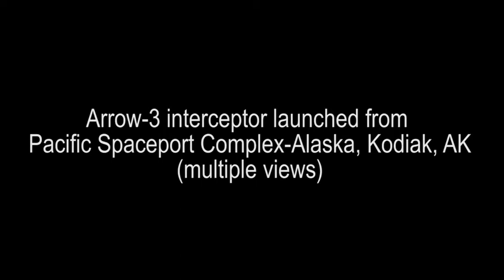ARROW WEAPON SYSTEM SUCCESSFULLY ENGAGES BALLISTIC MISSILE TARGET (2019) 🇺🇸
🔴 [Author]:
Courtesy Video

🔴 [Unit]:
Missile Defense Agency

🔴 [Description]:
The Israel Missile Defense Organization (IMDO) of the Directorate of Defense Research and Development (DDR&D;) and the U.S. Missile Defense Agency (MDA) completed a successful flight test campaign with the Arrow-3 Interceptor missile. Flight Test Arrow-01 demonstrated the Israeli Arrow Weapon System’s ability to conduct a high altitude hit-to-kill engagement. Interceptor tests were conducted that successfully destroyed target missiles.  These test were conducted at Pacific Spaceport Complex-Alaska (PSCA) in Kodiak, Alaska.

🔴 [Tags]:
Israel, missile defense, Arrow Weapon System

🔴 [VIRIN]:
190528-A-N7474-012